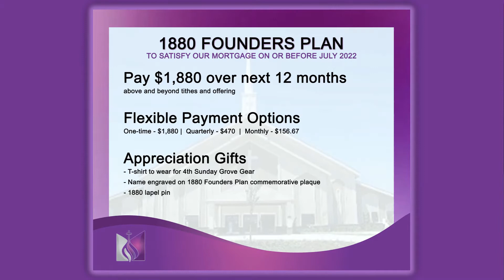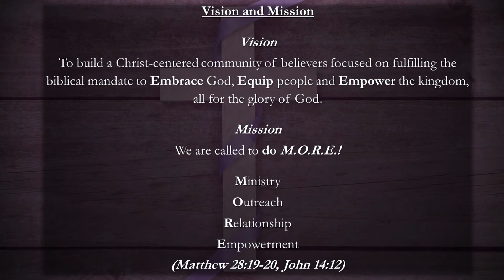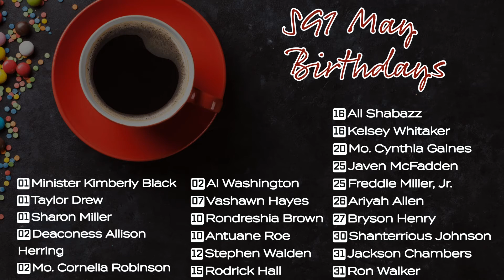SG1 Announcements: Week of 05-01-2022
Elder LaNorris McFadden, Senior Pastor
SG1 Church Media